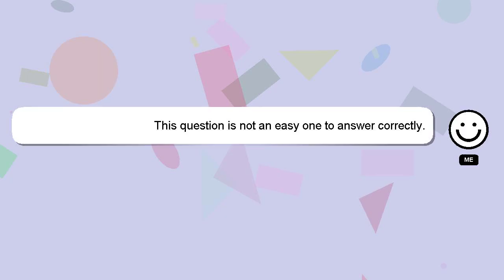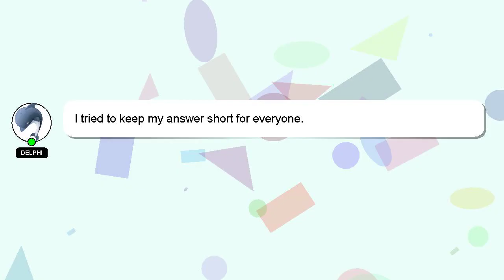How to tell if a duck egg is alive?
A quick introduction about me, Howdy, my name's Delphi. I am here to help you get the answers you are seeking. - How to tell if a duck egg is alive?

A 'heart' from me will be given to show my gratitude for your contribution.

*2 What we are experimenting :*